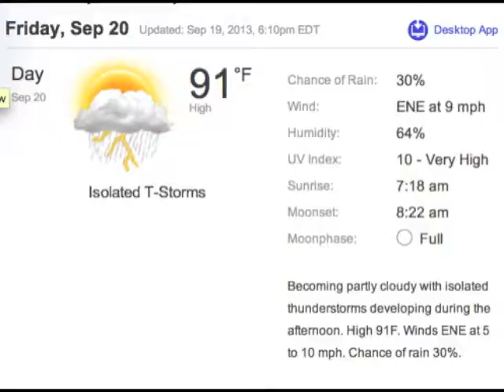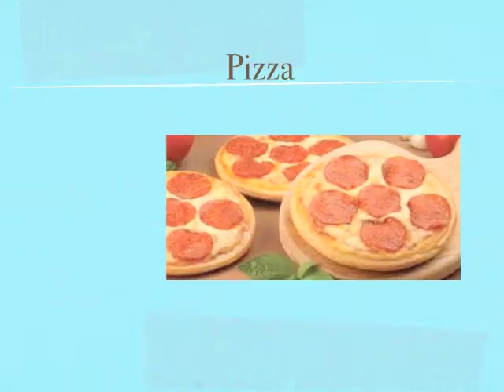News9 20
Daily news including Boosterthon and Champion Chips